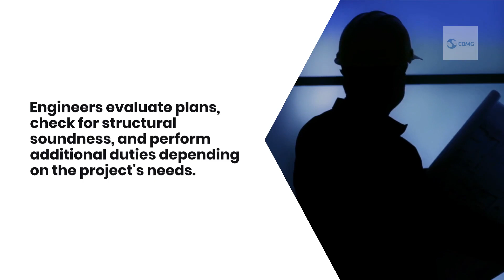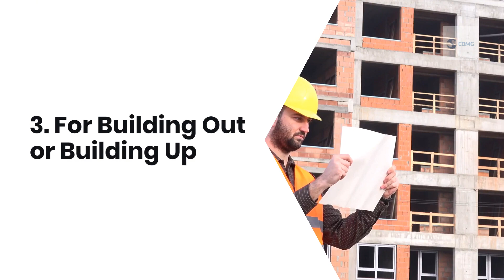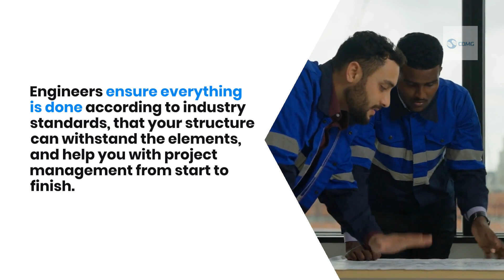5 Reasons Engineers Are Important to Your Project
Engineers are an essential part of any construction project.

Unfortunately, many people don't realize they need engineers until they have already started their projects or run into problems they can't handle on their own.

Just about every project in the construction industry will require an engineer, especially more complex projects.

In addition to evaluating plans and checking for structural soundness, engineers with project management skills can perform additional duties depending on your project's needs.

In this video below, we will take a look at five reasons engineers are important for any project.